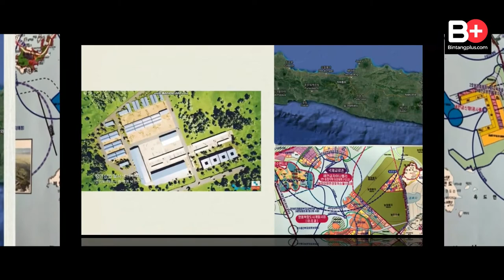Hillary Brigitta Lasut, SH, LLM Bangun Kerjasama Internasional "Korea - Indonesia"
Anggota DPR RI Termuda!